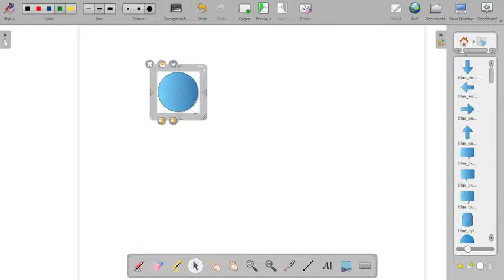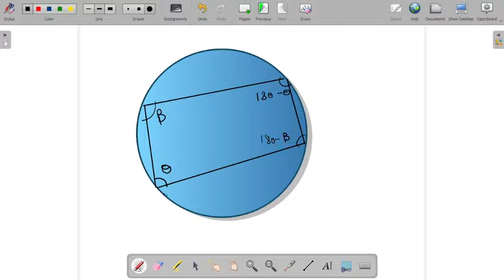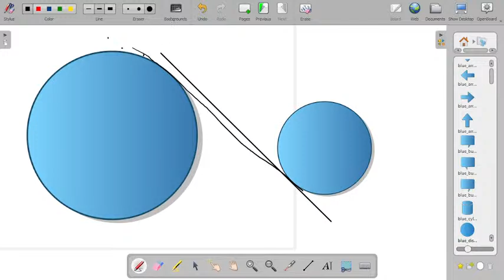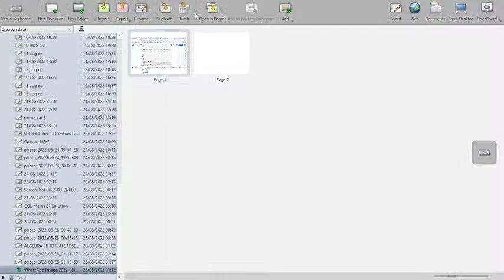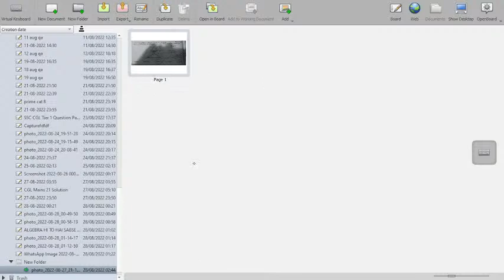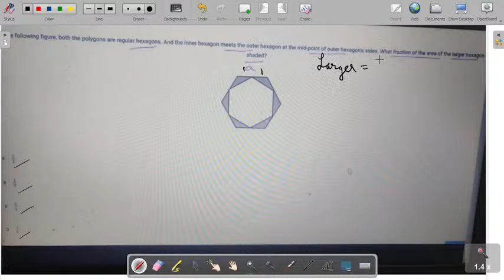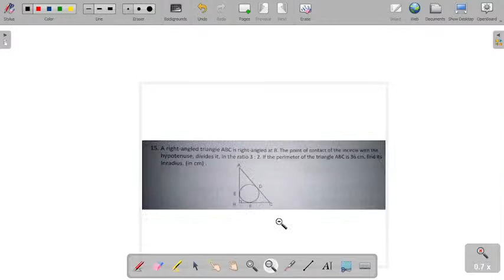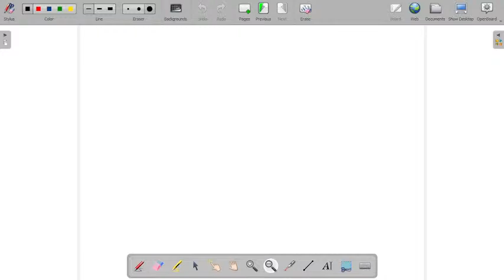CAT GEOMETRY COMPLETE REVISION || ROAD TO CAT 99 || GEOMETRY FORMULAS FOR CAT